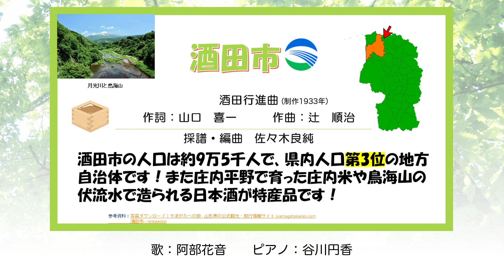20．酒田市 酒田行進曲 (制作1933年)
作詞：山口喜一　作曲：辻順治　採譜：佐々木良純
歌：阿部花音　ピアノ：谷川円香